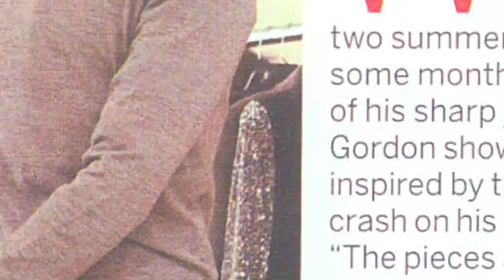Wes Gordon | styleboston Fashion Forward Edited by Matt Gelineau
Fashion's newest wunderkind, Wes Gordon, is making a splash with editors and tastemakers alike. Joseph Gordon Cleveland caught up with the designer to discuss what it means to stand out at Central Saint Martins, his steady rise to prominence, and his latest collections. His work is a study in fine craftsmanship and the importance of an unerring attention to detail. In short, if you don't know his name already, you should.